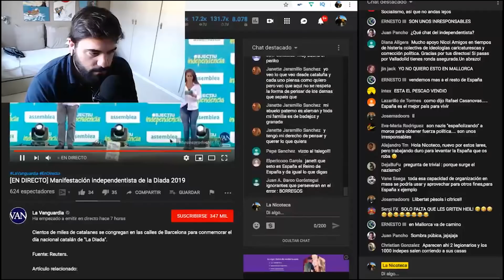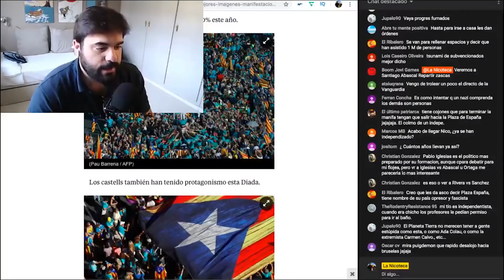😨😨😨 RESUMEN manifestacion INDEPENDENTISTA en LA DIADA 11 de septiembre - La Nicoteca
Buenos días señoras y señores!! Hoy vamos a comentar y hacer un resumen de la MANIFESTACION INDEPEDENTISTA EN LA DIADA DEL 11 DE SEPTIEMBRE. También comentaremos lo que paso con QUIM TORRA y el HIMNO DE ESPAÑA. Los altercados de los CDR y la agresión a una periodista de tve television española.